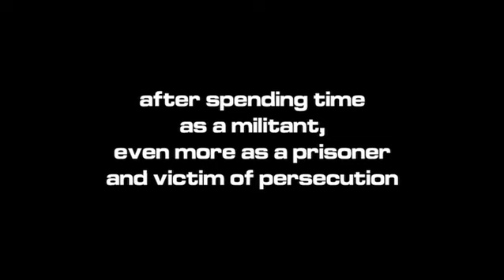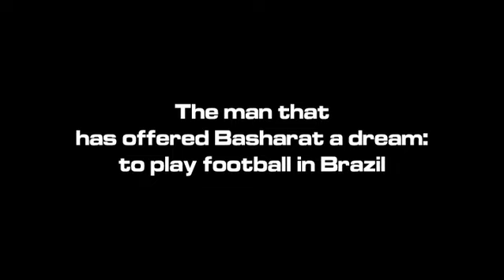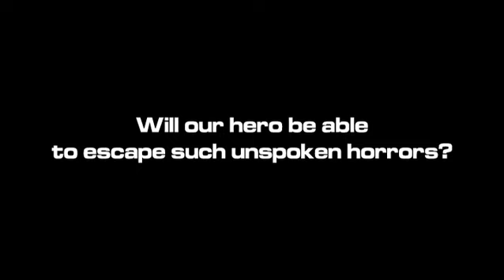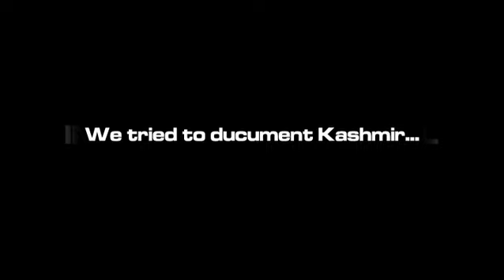Inshallah, Football (2010) | Trailer of a national award winning film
Basharat is an 18 year old soccer player coached by a gritty couple from South America. He has been selected to play in Brazil.

This is his big ticket out of a state ravaged by years of brutal insurgencies — except he is being denied a passport by the government of India. Basharat’s father, Bashir, was a militant who surrendered and spent years in jail, endured torture at infamous interrogation centers of the same government.

According to the unwritten rules in Kashmir, an ex-militant’s family is almost never granted a passport — that document of belonging of a country that claims Kashmiri identity as part of its own. Inshallah, football is about the difficulty of dreaming in Kashmir.